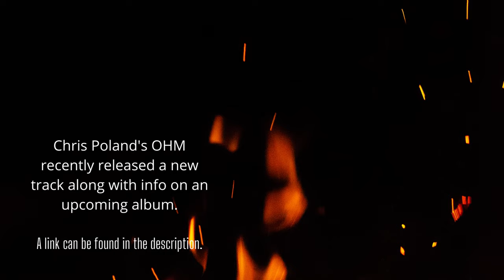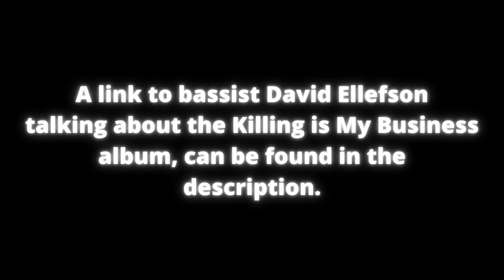Chris Poland on Megadeth, Drug Use During Peace Sells, Killing is My Business, Mustaine, Interview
This is a full in bloom interview with Ex-Megadeth guitarist Chris Poland.

Chris talks about Megadeth, Gar Samuelson, Dave Mustaine, David Ellefson, Slayer's Kerry King, drug use during Killing is My Business and Business is Good and Peace Sells but Who's Buying.

-LINKS-

Outro by FOOL OF FATE